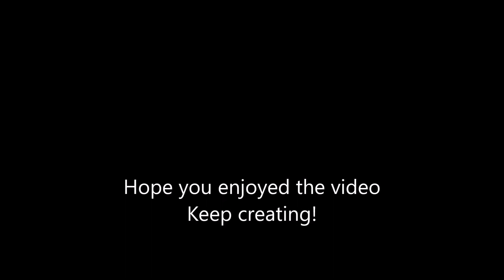Lego Transformers Foundation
In this video I review another of the builder bots Foundation Hope you enjoy Keep creating!